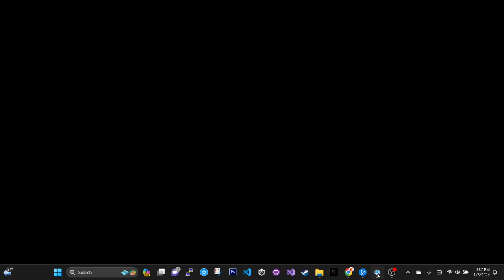Winning With Abature With No Heals On Team 10 Games - 100 Percent